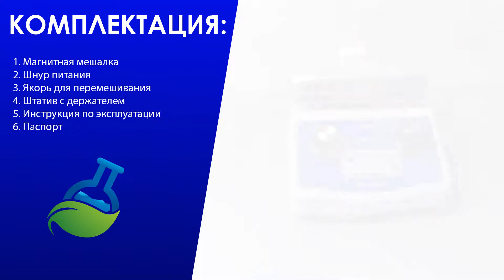МагазинЛАБ | Магнитная мешалка US-6120 (с подогревом)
Магнитная мешалка с подогревом US-6120 предназначена для перемешивания жидкостей с помощью вращающегося в магнитном поле якоря. Эргономичный дизайн обеспечивает простоту эксплуатации и обслуживания.
Рабочая поверхность, устойчивая к кратковременному воздействию агрессивных сред.
Штатив держателем позволяет удобно фиксировать электроды или термометры.